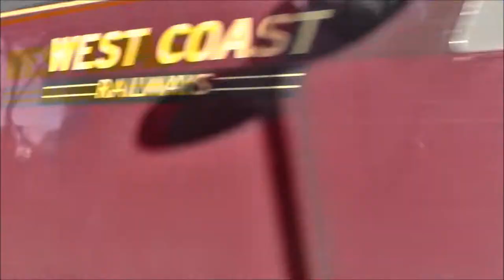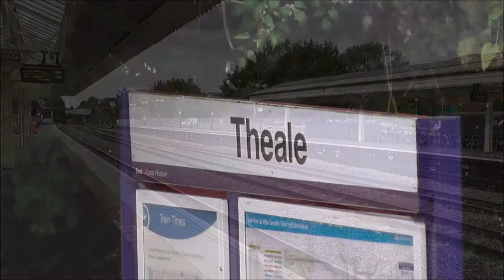Berks & Hants Line 23-08-14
A selection of shots of FGW, freights and railtours passing through a number of stations on the Berks & Hants line between Reading and Newbury. As the mainline between Didcot and Swindon was closed on this day, most of the Bristol/South Wales services were diverted via Newbury, meaning a greater number of trains were to be found on this line than usual. The locations are: Aldermaston, Midgham, Newbury Racecourse, Newbury and Theale. Enjoy!